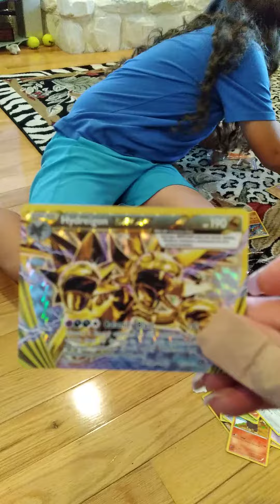I got more rares!!!